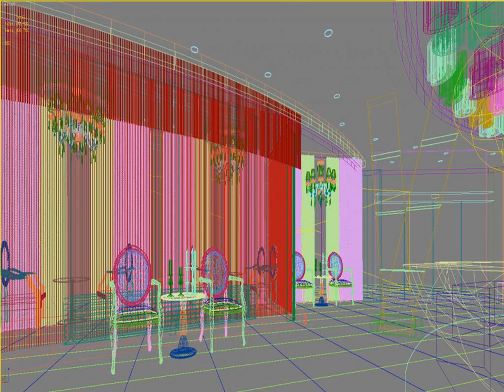3D Model of Lobby 174 two Review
Lobby 174 two 3D Model Review

* Highly detailed Hi-Tech photorealistic interior scene.
* rendered with Vray and 3ds Max 2009.
* photometric lights in the scene.
* All the materials and textures are included.
* Render ready scene

Discover other quality 3d models reviews of Interior available from our 3d model marketplace for immediate download in several other 3d file formats including 3ds, obj, maya, max, fbx, c4d, dae, etc for your 3d modeling, visualization, VR / AR and CG project needs

198016